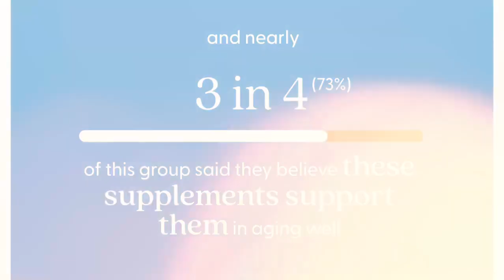Age is just a number, ladies! 🌟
A recent survey by Talker Research for Doctor’s Best reveals that women are feeling more confident as they age. 🎉💃 And 4 in 10 women are taking supplements that support health and beauty. It’s all about Beauty from the inside out. 💪✨